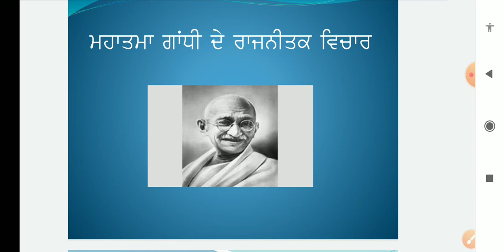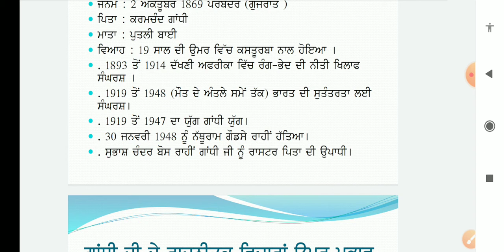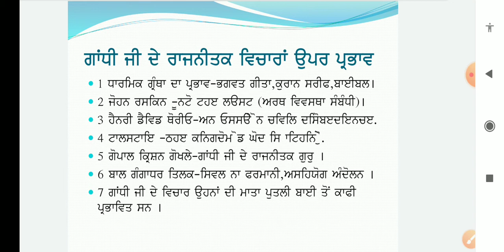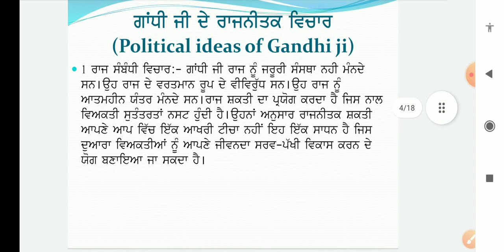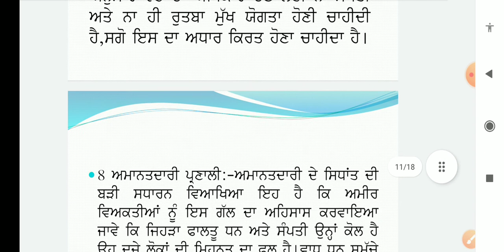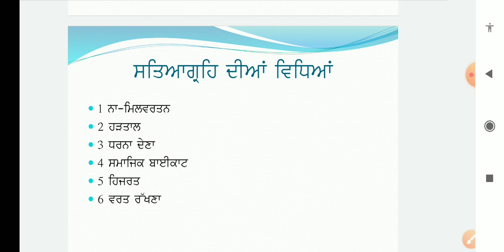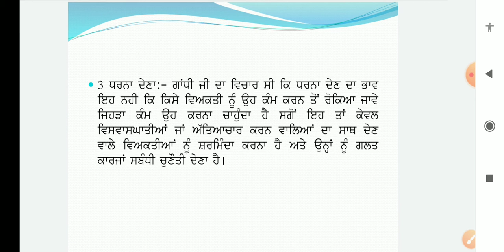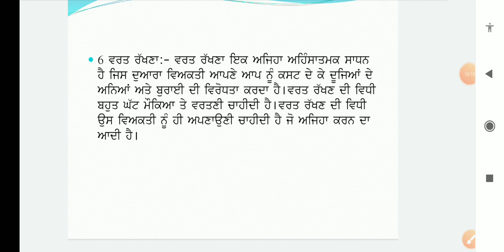+2 ਮਹਾਤਮਾ ਗਾਂਧੀ ਦੇ ਰਾਜਨੀਤਿਕ ਵਿਚਾਰ!!!